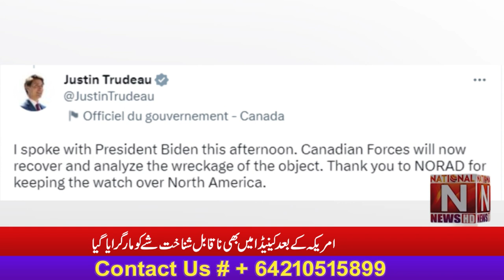After America, the unidentified object was shot down in Canada as well (National News Nama)